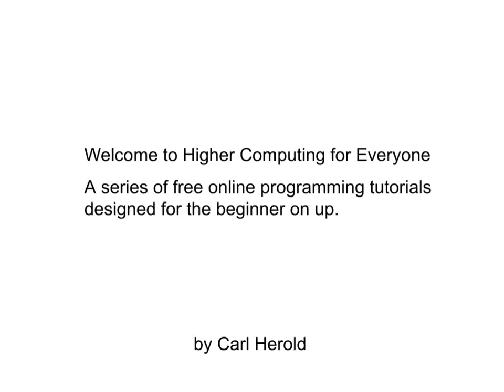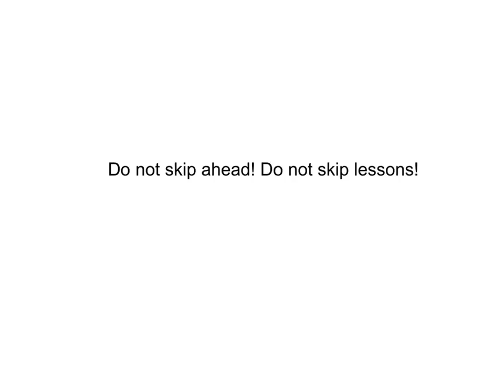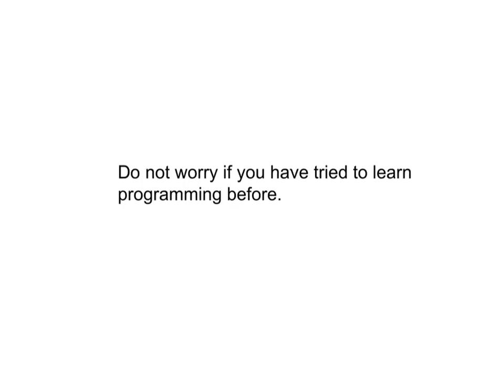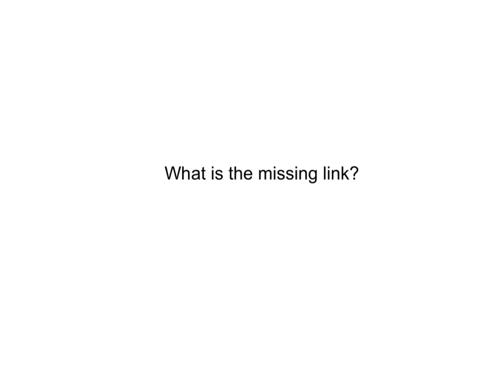Programming in C for Beginners Tutorial